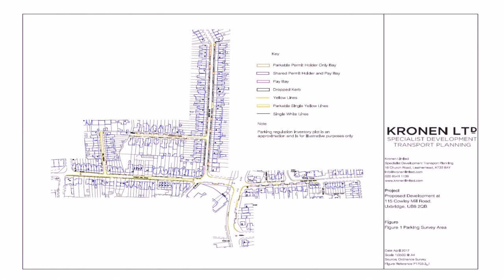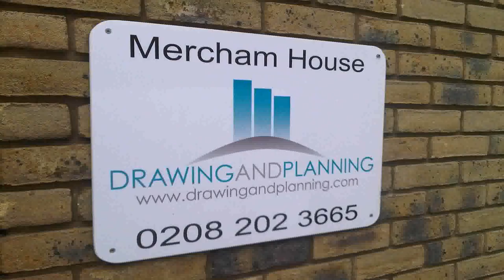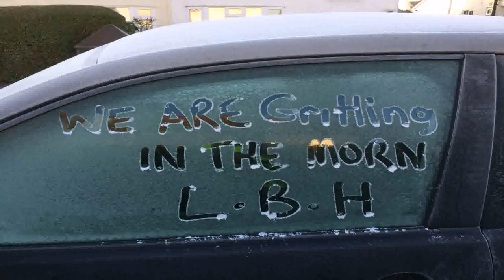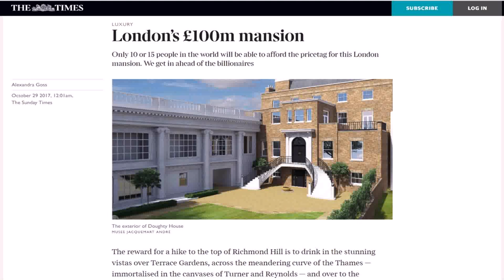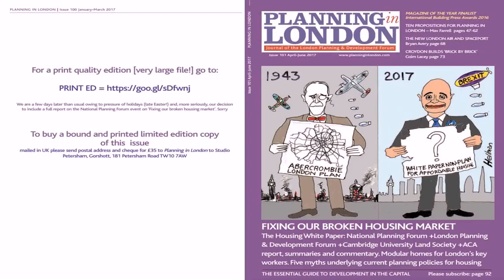Loft Conversion Planning Permission Hillingdon - DaddyGif.com (see description)